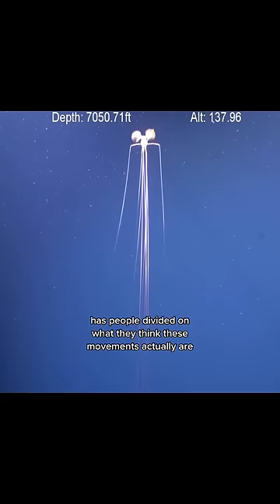full video is at